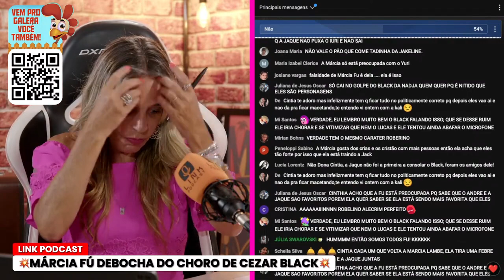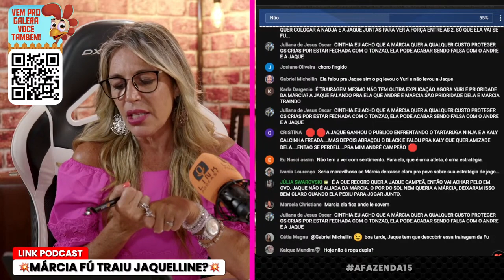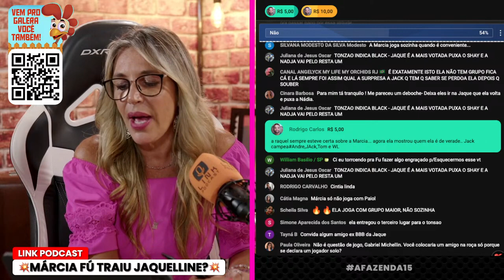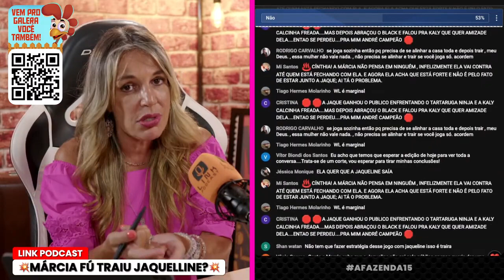MÁRCIA FU APUNHALA JAQUE | LINK PODCAST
Márcia Fu apunhalou Jaquelline Grohalski pelas costas. Confira!

🐔 🤠Vem pra Galera já!